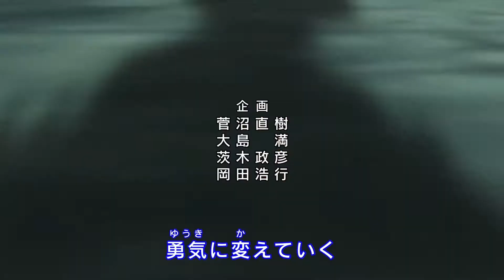Playing Minecraft... But it's a Free for All [03]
Carlos(Krotus) -
Sink! Don't Ride The Wave!!